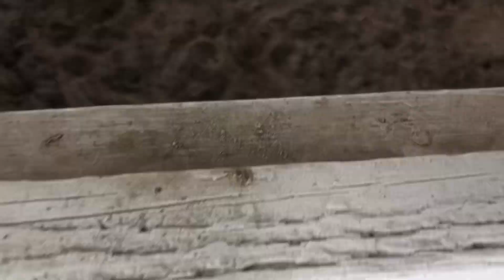Turkey, sheep, cows homestead update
Just an update on our sheep and cows, and one silly turkey. Plus an unplanned grow light experiment. This is just a quick farm update for ya!